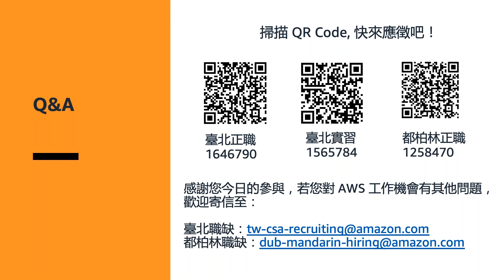AWS Cloud Support Engineer Career Path and Tech Sharing Webinar - Part 5